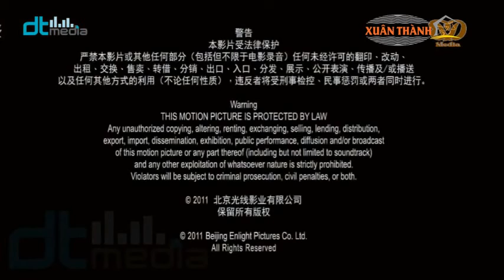[Phim Boom tấn - Hot Girl Khi yêu - Nơi nào có sự sống nơi đó có tình yêu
Tình yêu Bao dung chấp nhận.
bộ phim này đi vào lòng người quá .